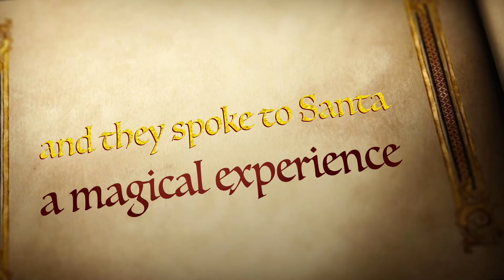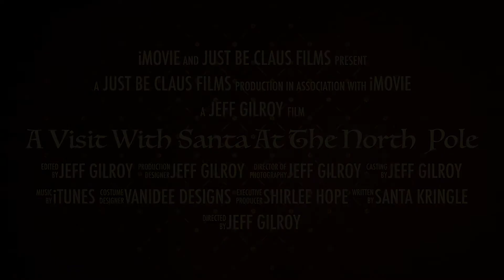Just Be Claus - A Visit With Santa At The North Pole